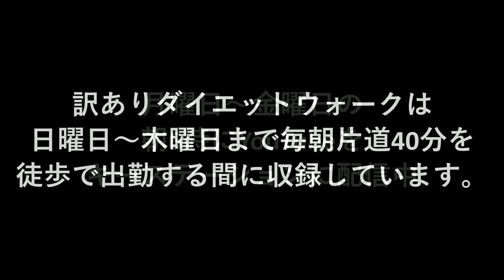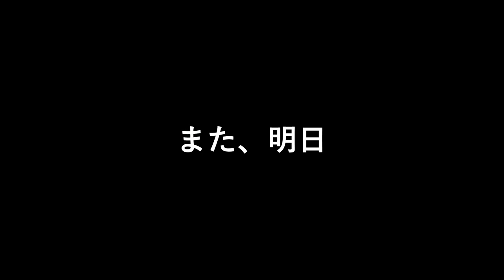Amazonポチ祭り(;^ω^) 勢いよく買い物をしてしまった | まこ姉の訳ありダイエットウォーク | 昼ビール放送局